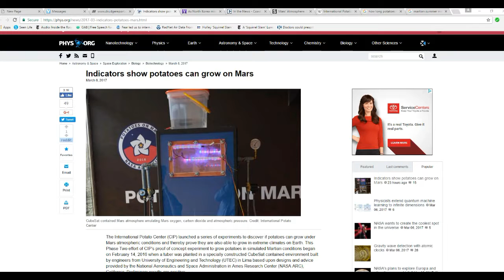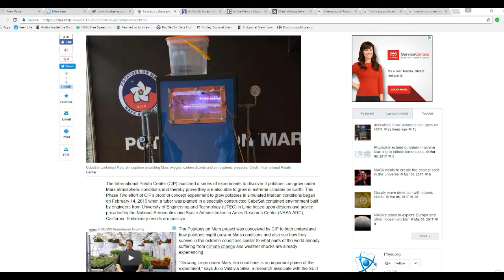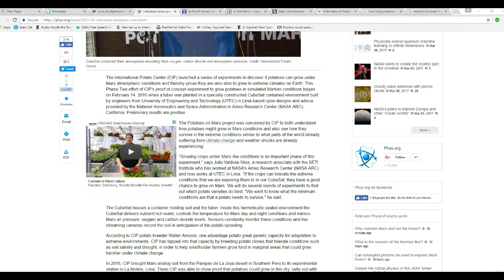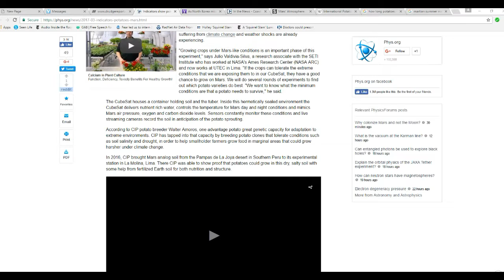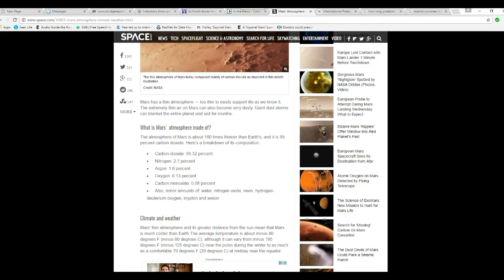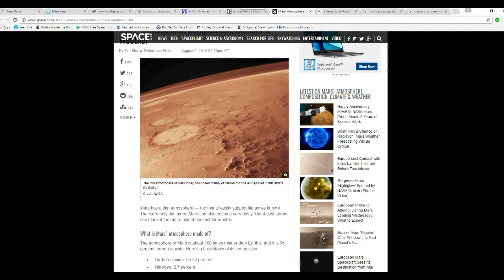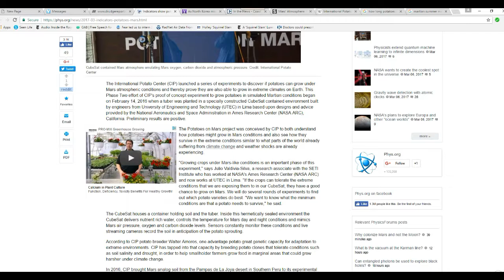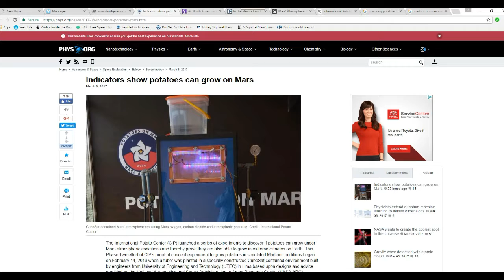Scientists claim that potatoes can grow on Mars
An experiment in Peru claims to have shown that the potato plant can grow on Mars. The experiment is flawed right from the start because they use a hermetically sealed container, which would allow the potato plant to build up oxygen. Also, the article does not mention light intensity which is much less on Mars.
   The oxygen levels on Mars are supposedly .13% which is simply too low for the plant to use to respire initially.  All plants consume some oxygen in order to respire, but photosynthetic plants produce more than they consume. It is produced as a waste product of photosynthesis.
    This experiment is hopelessly flawed unless we are being lied to about the potatoes, the climate and atmosphere on Mars, or both.